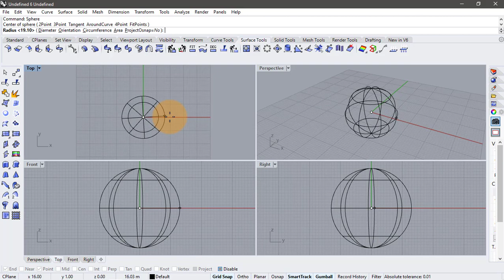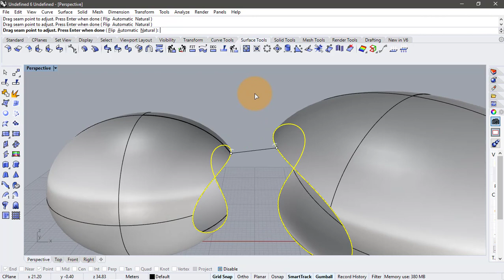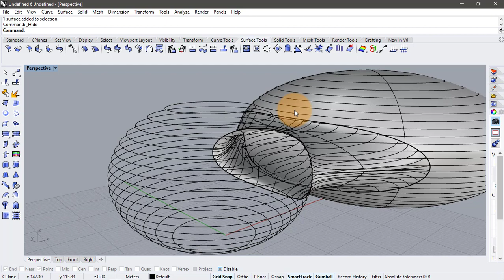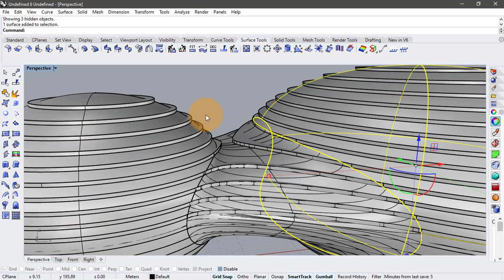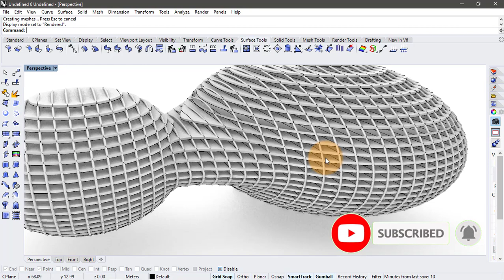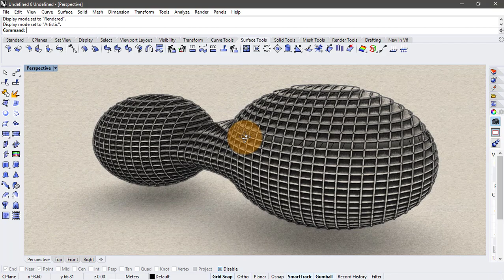Rhino for Architecture Design | Building design by Contours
This is Rhino for Architecture Design tutorial for beginners in Rhino, as we create Building design by Contours tool. In this video you will learn using basic rhino tools to create parametric design.